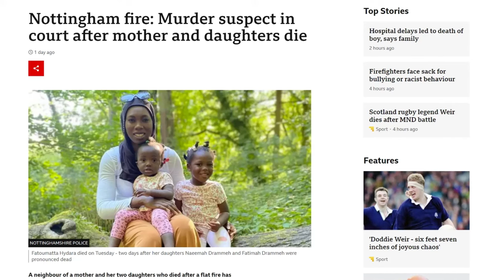Nottingham Fire | Jamie Barrow Murder Suspect in Court After Mother and Daughters Death